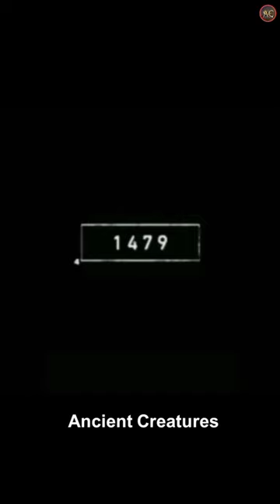2024 Frilled Lizards 🦎🦎 5000 Bce Frilled Lizards !! Ancient Creatures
2024 Frilled Lizards 🦎🦎 5000 Bce Frilled Lizards !! Ancient Creatures frilled lizards lizard 5000bce reptiles 5000bce video #2024